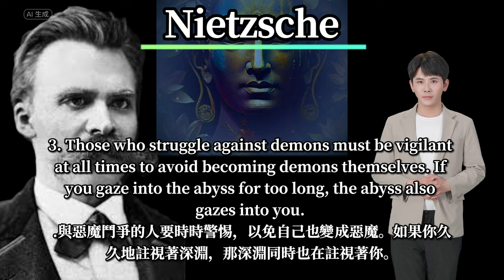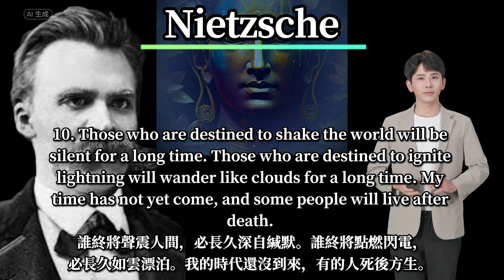《 10 Best Quotes in English 》10 個英文名言佳句 (7) (中英雙語版) englishspeaking |每天堅持聆聽10分鐘，英文聽力進步神速!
《 10 Best Quotes in English 》10 個英文名言佳句 (7) (中英雙語版)
1. Those who don't believe in themselves are always telling lies.
2. The most cunning way to destroy something is to deliberately argue for it with twisted reasoning.
3. Those who struggle against demons must be vigilant at all times to avoid becoming demons themselves. If you gaze into the abyss for too long, the abyss also gazes into you.
4. Human beings can only create new things when they grow in love.
5. Those who cannot obey themselves must obey others. This is the nature of living beings.
6. Those who cannot command themselves must be commanded by others.
7. If you battle with a dragon for too long, you may become a dragon yourself. Stare into the abyss for too long, and the abyss will stare back at you.
8. For a tree to grow taller and receive more light, its roots must delve deeper into darkness.
9. Whoever cannot destroy me will make me stronger.
10. Those who are destined to shake the world will be silent for a long time. Those who are destined to ignite lightning will wander like clouds for a long time. My time has not yet come, and some people will live after death.
1.不相信自己的人總是在說謊。
2.要破壞一件事，最刁鑽的辦法是：故意用歪理為這事辯護。
3.與惡魔鬥爭的人要時時警惕，以免自己也變成惡魔。如果你久久地註視著深淵，那深淵同時也在註視著你。
4.人類唯有生長在愛中，才得以創造出新的事物。
5.不能服從自己的人，就要服從他人。這是有生命者的本性。
6.不能聽命於自己者，就要受命於他人。
7.與惡龍纏鬥過久，自身亦成為惡龍。凝視深淵過久，深淵將回以凝視。
8.一棵樹要長得更高，接受更多的光明，那麼它的根就必須更深入黑暗。
9.凡不能毀滅我的，必使我強大。
10.誰終將聲震人間，必長久深自緘默。誰終將點燃閃電，必長久如雲漂泊。我的時代還沒到來，有的人死後方生。